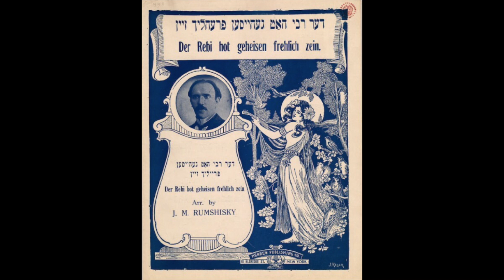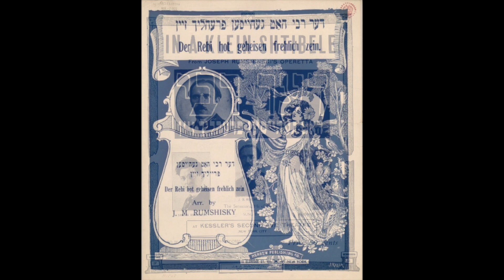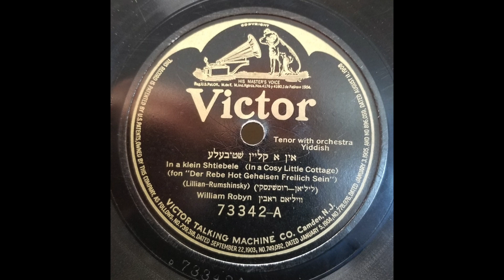YIDDISH SONG: William Robyn / In a Kleine Shtiebele ( אין א קליין שׁטיבעלע ) / Victor 73342 / 1922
William Robyn was born William Rubin in Pasina, Latvia, in 1894, and emigrated to the USA around 1913.  He began his professional career as “the Famous Russian Boy Tenor, Wolf Scarpioff” and in 1919 recorded four songs under that name which were released by Columbia.  His next recording session was as William Robyn, the name he used for some 30 songs recorded between 1921 and 1923 in Yiddish, Hebrew, Russian, and German.  During this time he also recorded popular songs in English such as “Silver Threads Among the Gold” and “Indiana Moon,” and all of his releases after 1923 and into the 1940s were sung in English.

[In a Kleine Shtiebele (In a Cosy Little Cottage), William Robyn, Victor 73342-A, recorded 4/20/22, matrix B 26422-1; music by Joseph Rumshinsky, words by Isidor Lillian, from Der Rebe Hot Geheisen Freilich Sein (The rabbi has bid us to be joyful).]